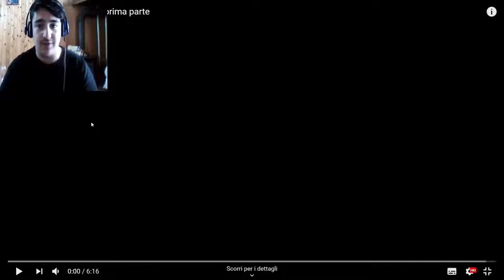Reazione ai provini sul canale di Pika..... (primo video mattutino)